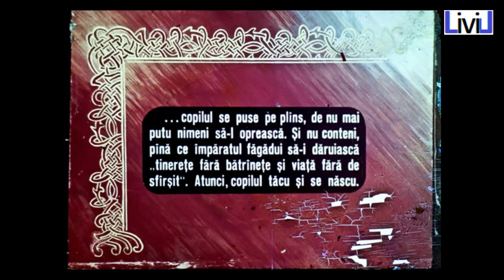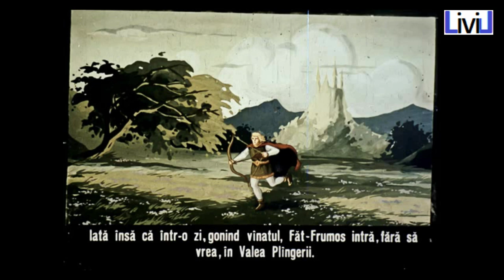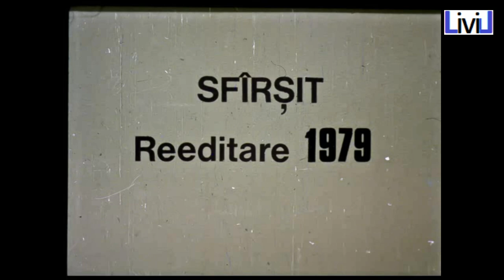Tinerete fara batranete si viata fara de moarte de Petre ISPIRESCU